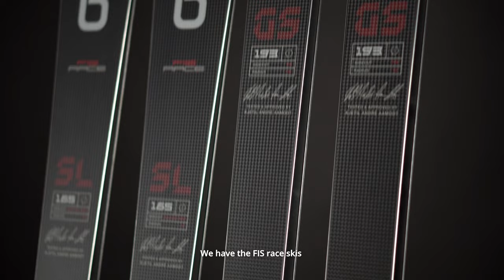Kjetil André Aamodt x Stereo Skis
The most legendary skier of all time, Kjetil André Aamodt, has joined us in developing our new Race Collection. FIS graded SL- and GS skis can bring Norwegian skis back in the World Cup circus! The FIS SL-model and GS-model are purely made for alpine ski racing with stiffness and other characteristics needed to become the next champion.

The collection also has two pairs of Race Carve skis approved by Kjetil, for skiing when not wearing the race suit. The Race Carve models are named RC and GS. These skis are made with the same type of construction, but has side cuts and flex patterns more suited for everyday skiing - perhaps with the highest degree of race feel on the market.